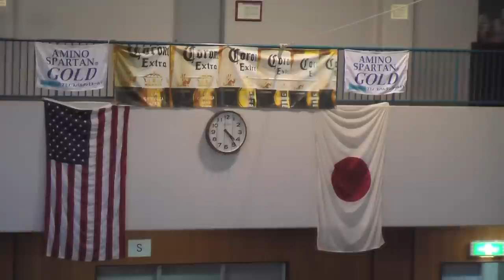Charlie Ota vs Yoshihisa Tonimura Opening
Sep.18, 2011 at Yano Fitness Center
PACIFIC BOXING SHOWDOWN IN CAMP ZAMA
OPBF/JAPAN SUPER WELTERWEIGHT CHAMPIONSHIP